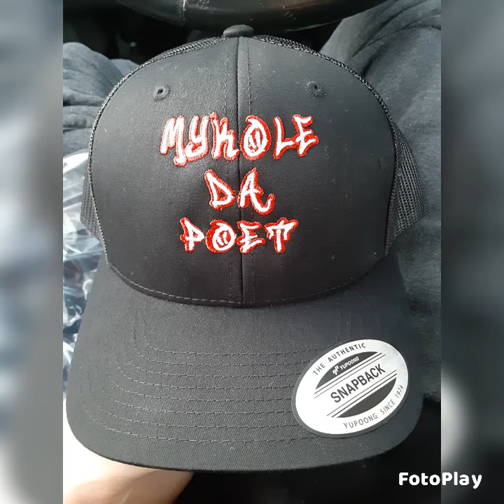Mykole da Poet - This is For